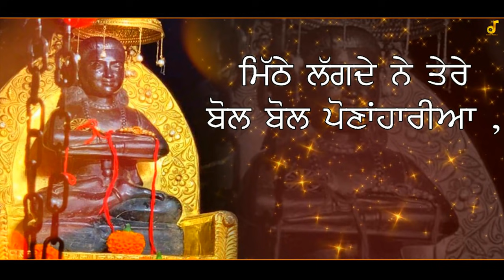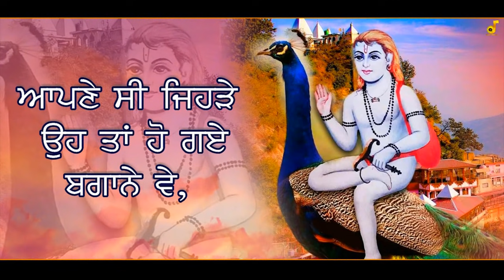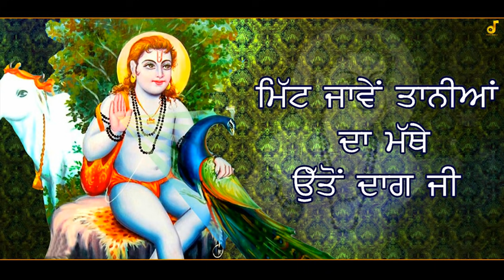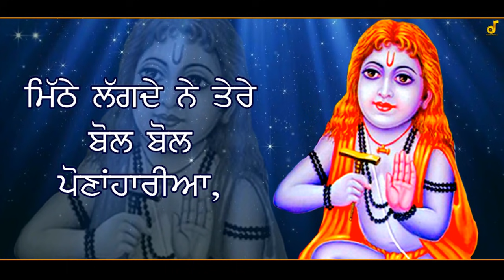GUFA VICHON BOL PAUNAHARIYA | USHA | LYRICAL VIDEO | LATEST BABA BALAK NATH BHAJAN | MUSE MUSIC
Song : GUFA VICHON BOL PAUNAHARIYA   ||  ਗੁਫਾਂ ਵਿਚੋਂ ਬੋਲ ਪੌਣਹਾਰੀਆਂ
ALBUM: MITHHE LAGDE NE TERE BOL
Singer : USHA KIRAN  ||  LYRICS : SANJEEV SOOD
Writer/Lyricist : PAMMA KADANI WALA
Music & Video : BOMBAY BEATS

Recorded & Dubbed by Sanjeev Sood at 38, Sood Complex, Lajpat Nagar, Facing Park, Near Gurudwara Bhai Bhagwan Singh Ji ,Opp.Main Bus-Stand, Midha Chownk Road, Ludhiana -141001.

Music Label & Copy Rights : Music Pearls Company

Business Queries for Music Publishing and Releasing, Marking, Distribution and World Wide Promotion of your New Single Track Audi, Video, Production and World Wide Release on Various National and International Digital Sites and Networks.

gufa vicho bol jogiya, gufa vich rehn walya, gufa vich rehn waliye, gufa vich rab vasda, gufa vich rehn waliye sare jag vich tera, gufa vich rehn walia, gufa vich baitha moradabad, gufa vich bahar jogiya,